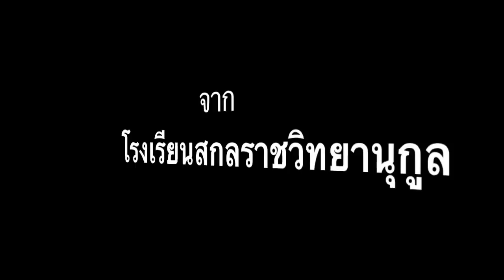ROCK NO L Season 2 ไม่หนีไม่แพ้ cover by DREAM TEAM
Band : DREAM TEAM
School : โรงเรียนสกลราชวิทยานุกูล
Province :
Member :

นาย ชนกานต์ แท่นหิน (ทอฟฟี่)
นาย ชนินทร์ สมจันทร์ (ทันเดอร์)
นาย ชาติชาย ธารวดี (โจอี้)
นาย เชื้อสุริยะ ศรีทอง (เฟรม)
นาย วรภัทร ราชกรม (ก้อง)
นาย อภิวัฒน์ วัฒนะสุระ (เฟ้น)